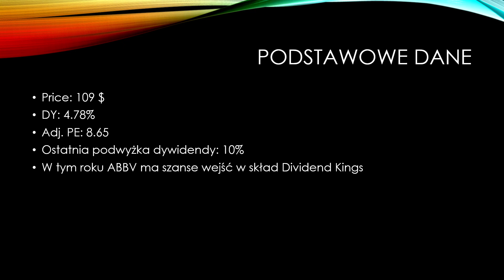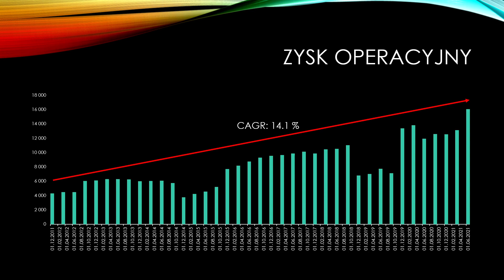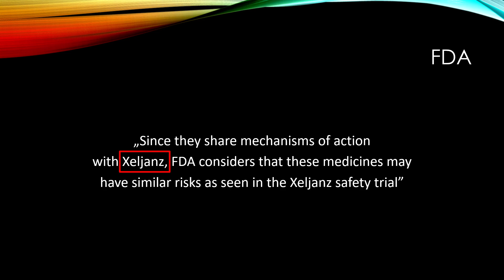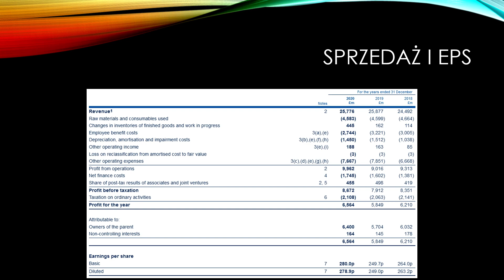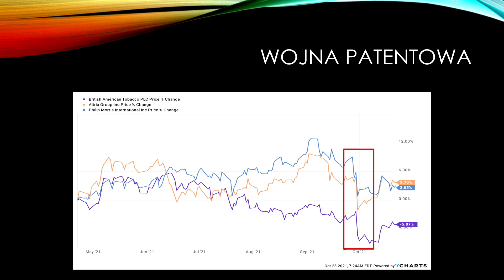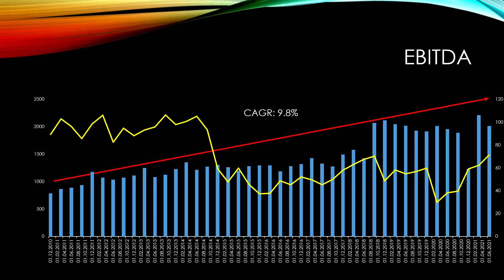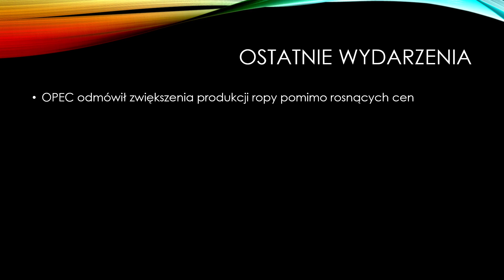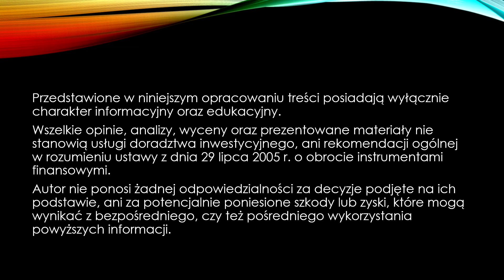Trzy świetne spółki z wysoką dywidendą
Na nagraniu przedstawiam trzy świetne spółki z wysoką dywidendą. Zazwyczaj, gdy znajdujemy spółkę, której parametry znacząco odstają od rynkowych, warto zwrócić szczególną uwagę, czy wszystko z tym podmiotem jest w porządku. Dywidenda wypłacana przez omawiane spółki jest nie tylko wysoka ale przede wszystkim bezpieczna, a każda ze spółek oferuje dodatkowo pewien potencjał wzrostu.  W materiale prezentowana jest skrócona analiza finansowa spółek, pełniejsze omówienie Abbvie można znaleźć w filmie Abbvie (ABBV) analiza fundamentalna Nagranie jest częścią cyklu Świetne Spółki. Celem cyklu jest odpowiedź na pytanie, jak inwestować na giełdzie.

Zastrzeżenie - poniższa analiza nie stanowi doradztwa inwestycyjnego i jest jedynie subiektywną opinią autora. Przed dokonaniem inwestycji przeanalizuj, czy spółka spełnia twoje kryteria!

00:00 Abbvie
05:30 British American Tobacco
10:51 Enterprise Product Partners
17:48 Zastrzeżenie